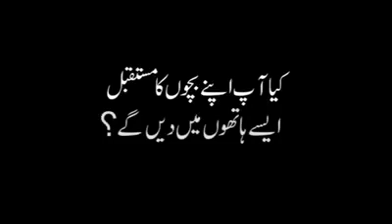PTI Tv ad for Election 2018 || Ab Sirf Imran khan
اپنے حرام کے پیسے کے زور پر آپ جتنا گمراہ کن اشتہارات چلائیں گے، ہم اتنا آپکو بے نقاب کریں گے۔۔۔ آپ نے اس ملک کی اخلاقیات کو تباہ کردیا، مسلمان جو اپنے خلیفہ وقت سے ہر سوال کرتے تھے، نواز شریف نے ان ہی لوگوں کو
چوری کے دفاع میں لگا دیا۔۔۔